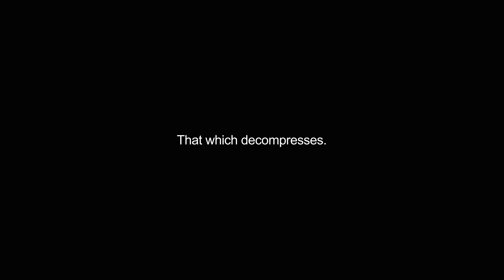decompressor video Dictionary meaning and pronunciation